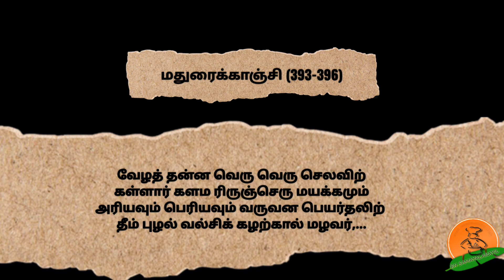சங்ககால சமையல் |புழல்வல்சி | குழாய்ப்புட்டு | மாப்பிள்ளை சம்பா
sangakala samayal kuzhai Puttu
மதுரை காஞ்சியில் ஒரு பாடல் பின்வருமாறு,

வேழத்து அன்ன வெரு வரு செலவின்,
கள் ஆர் களமர் இருஞ் செரு மயக்கமும்;
அரியவும் பெரியவும், வருவன பெயர்தலின்
தீம் புழல் வல்சிக் கழல் கால் மழவர்,...  -395

இதில் குறிப்பிடப்படும் புழல் வல்சி எனப்படுவது நாம் இந்த காலத்தில் உண்ணும் குழாய் புட்டு ஆகும் . சங்ககால முறையில் அதன் சுவை இருக்க வேண்டும் என்பதால் இந்த புட்டை மாப்பிள்ளை சம்பா அரிசி கொண்டு சமைத்து பார்க்கப்பட்டது.

 Home made rice puttu | Puttu Making |

Image courtsy :
freepik
vecteezy
Animation Courtsy :
Croma toons
Backgriund music Courtsy :
Indian dance free music